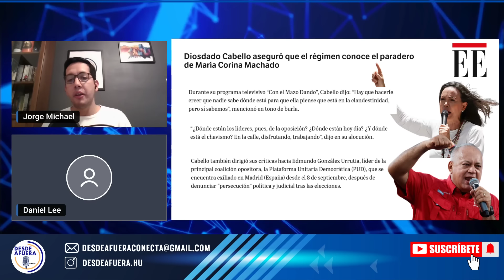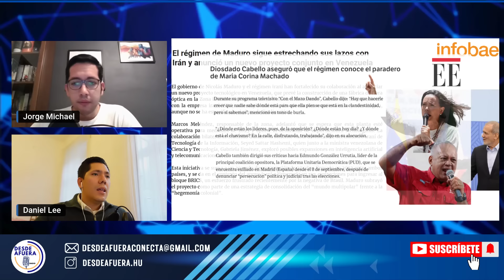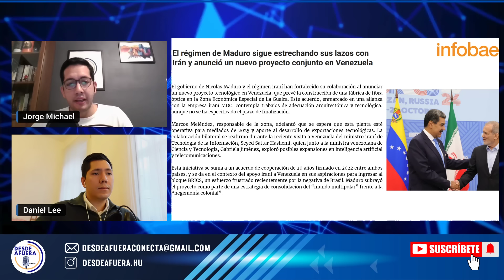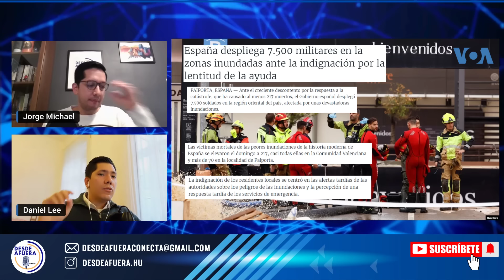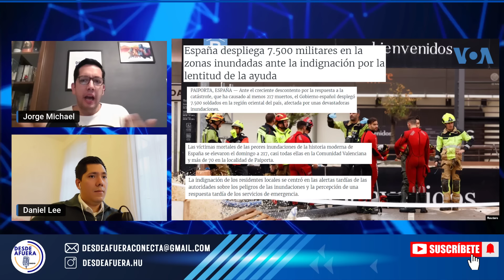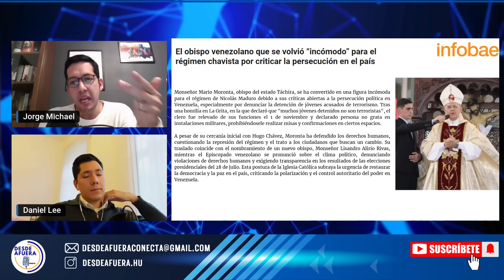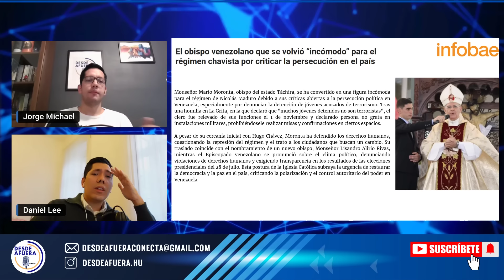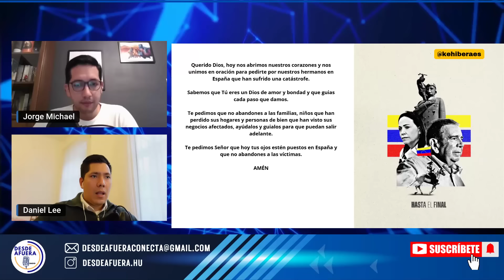¿Qué traman Maduro e Irán en Venezuela?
Hoy abordaremos los siguientes hechos noticiosos:
- Venezuela Diosdado Cabello aseguró que el régimen conoce el paradero de María Corina Machado
-El régimen de Maduro sigue estrechando sus lazos con Irán y anunció un nuevo proyecto conjunto en Venezuela.
- España despliega 7.500 militares en la zonas inundadas ante la indignación por la lentitud de la ayuda
-El obispo venezolano que se volvió "incómodo" para el régimen chavista por criticar la persecución en el país

Today, we will cover the following news events:

Venezuela: Diosdado Cabello claimed that the regime knows the whereabouts of María Corina Machado.
The Maduro regime continues strengthening its ties with Iran and has announced a new joint project in Venezuela.
Spain deploys 7,500 soldiers in flooded areas amid outrage over the slow pace of aid.
The Venezuelan bishop who became “troublesome” for the Chavista regime for criticizing the persecution in the country.